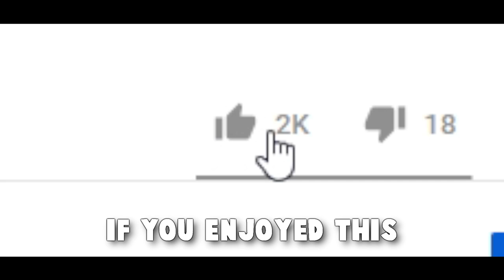The FACEIT CS:GO Level 10 Experience (Part 2)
Recently I've grinded a lot of FACEIT again and we are finally around the 2200 Elo mark. These are just a few funny moments and highlights from that grind. The FACEIT CS:GO Level 10 Experience never dissappoints - I actually got a lot of clips where people simply rage at each other and funny toxic moments, how about making a video solely with these? You down? Hope you enjoy the video :)